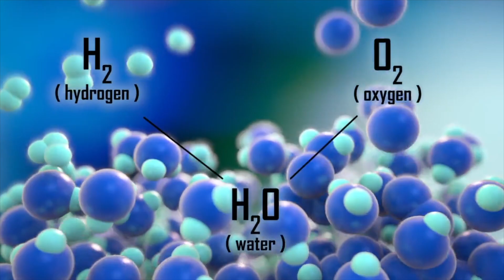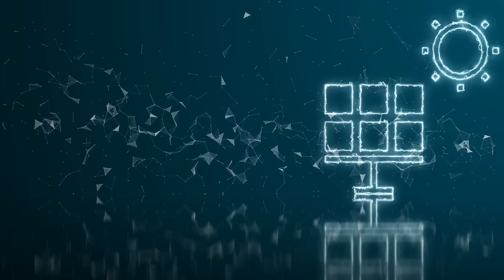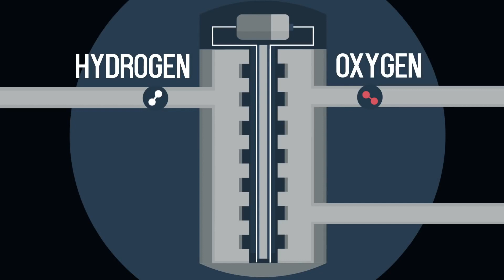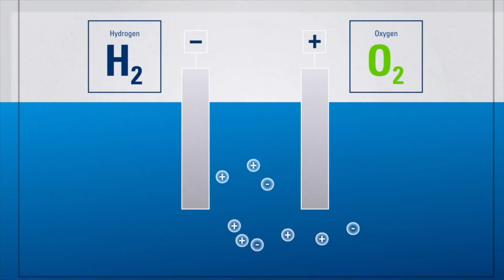Why don't Water Powered Cars already Exist?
In this video, you are going to learn about the key reasons why water-powered cars are not currently being used. You will also learn how cars could use water to power them.

We will look at both using hydrogen and oxygen from water in a combustion engine and hydrogen fuel cells to power cars by generating electricity!

With that, We hope you enjoy the video!